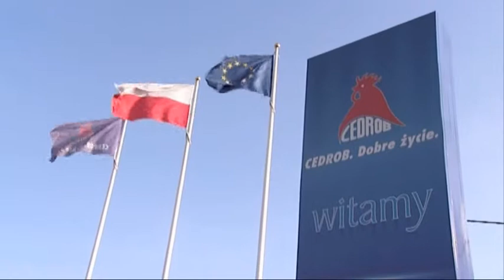CIECHANOW PROMO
Realizacja Gehu